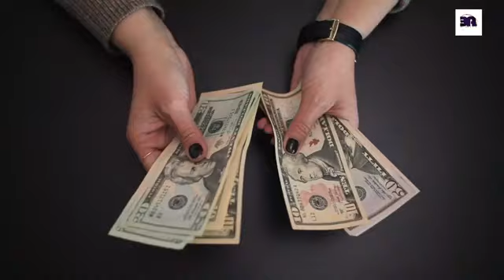Ladder of Blessings - Apostle Joshua Selman